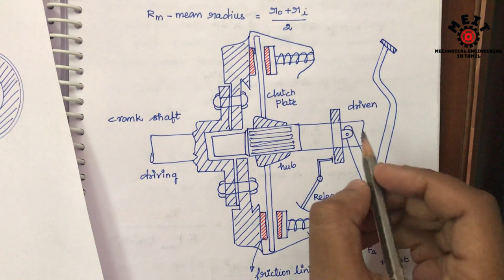Design of Clutches | Design of transmission systems | DTS | KOM | Tamil